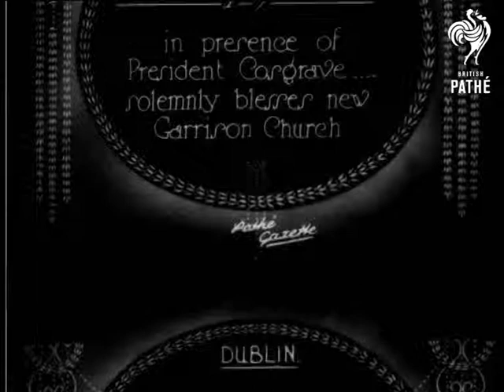Archbishop Of Dublin (1927)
Item title reads:  "Archbishop of Dublin. In presence of president Cosgrave - solemnly blesses new Garrison Church."

Dublin, Ireland

M/S as the archbishop inspects the guard of honour,  along with officers. The soldiers shoulder arms with fixed bayonets. The bishop speaks to an officer and takes off his hat. He is greeted by a man at the church entrance, and one man kisses his hand, watched by other churchmen. The  bishop walks along side of church, wearing mitre and gown, flanked by other churchmen. They walk in procession, with a cross carried at the front. The bishop blesses the church by sprinkling holy water.
 FILM ID:674.15